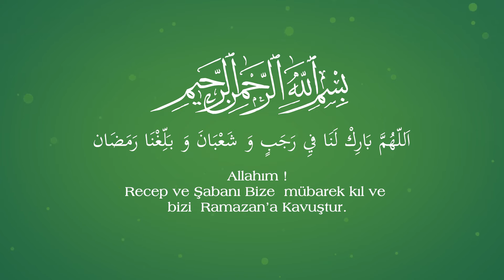Efendimiz'den Dualar ("Recep ve Şaban Ayı Duası")